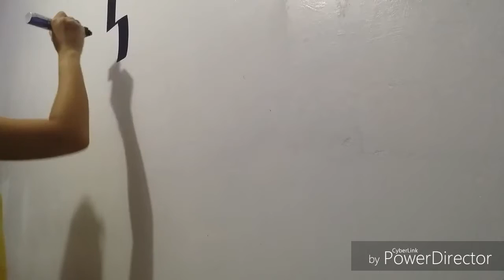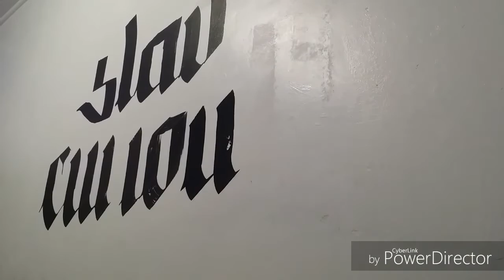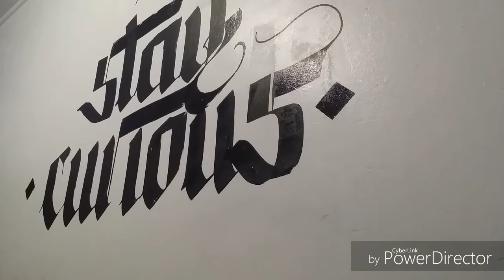Mural Calligraphy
Mural Calligraphy on my room